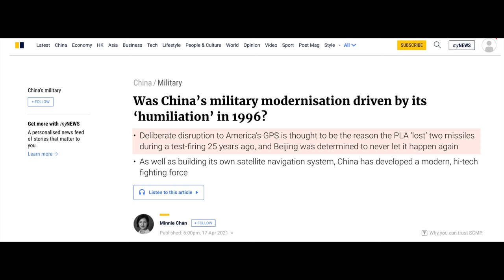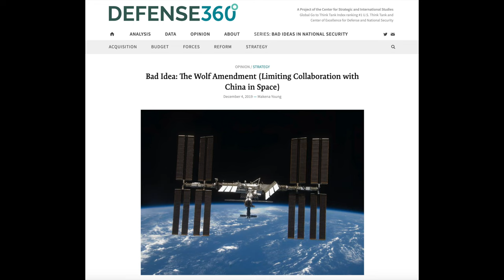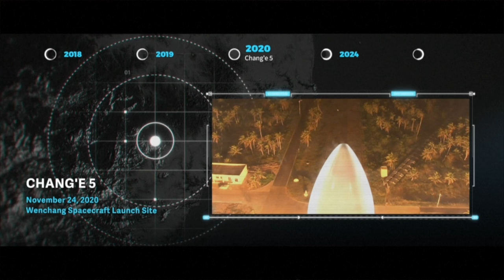Cómo logró China su Programa Espacial? Contra Viento y Marea!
En este video te cuento cómo logró China llegar al lado oscuro de la luna y traer muestras lunares con sus cohetes y sus rover. Más interesante aún, te cuento todos los obstáculos que EEUU y la NASA así como los Europeos le pusieron a China para desarrollar su sistema de navegación satelital.